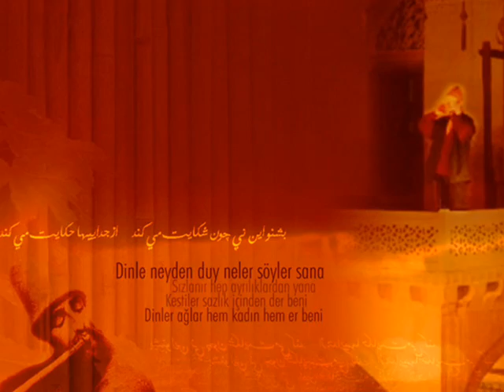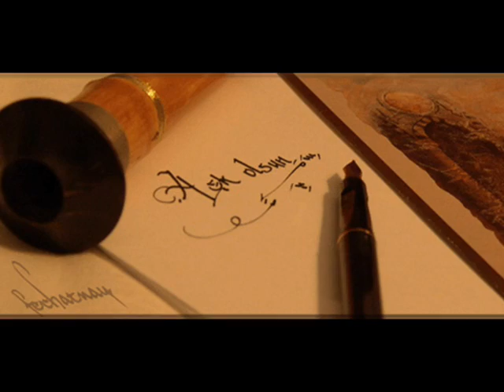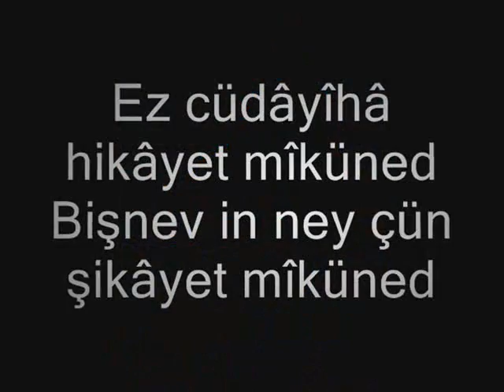rüzgarda başaklar - ney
derya için